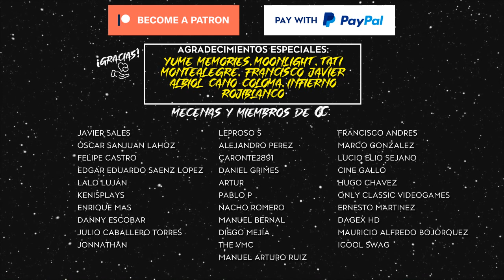Review/Crítica "The Matrix Resurrections" (2021)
Otra franquicia más destruida por las malas ideas, las tonterías, y con una dirección mediocre que en pleno 2021, y con todos los medios a su alcance, es incapaz de sorprender A NADIE... ¡Deja tu 👍🏻 y dale a la 🔔 para que YouTube te notifique SIEMPRE que suba contenido!